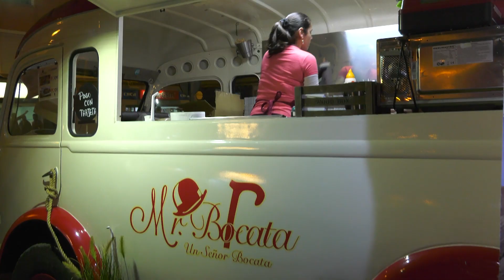RESUM PENYES 2018 | LES PENYES EN FESTES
Aquest és el resum del que van ser Les Penyes en Festes del 2018; oci, música i molta festa.